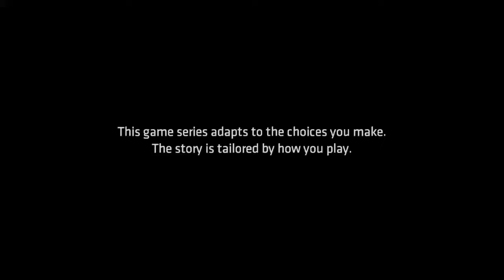Batman Telltale series first 14 mins